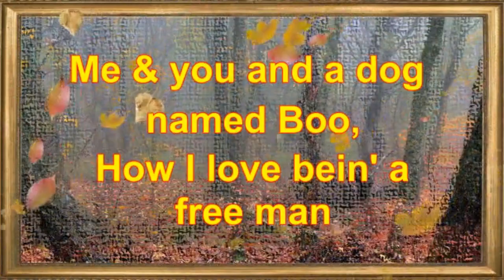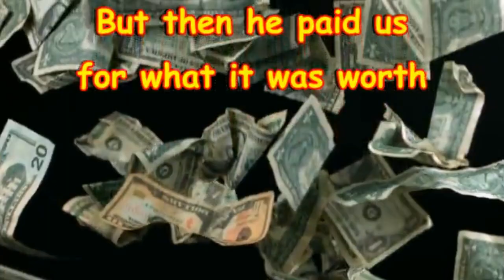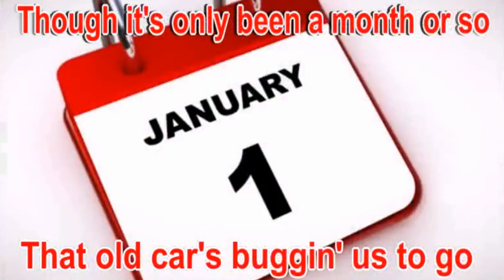ME AND YOU AND A DOG NAMED BOO LOBO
Great song from the artist known as Lobo. There are more videos on my channel @amusicaltony1 .